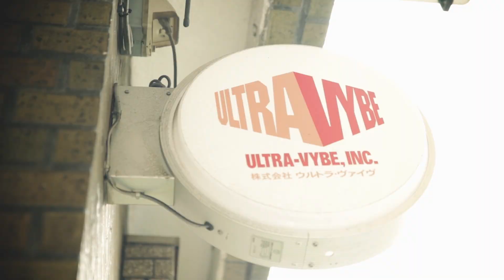「生きていれば」/ INNTANA / Produced by TakUmi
本日6/13/2014に全世界リリースを開始した　INNTANAの"INNTANATIONUL HAAMONIEE"からの激アツメロウチューンのシングルカット！

映像監督は　今各方面から引っ張りだこのマルチクリエイター,K.E.N for Blackhole Films!!

INNTANA特製"054 ARMY"ステッカーも　相方のDJ SIONの"バイナルブートキャンプ"とのお得なコンボセットと共に発売中,

GET DOWN WITH DA MOVEMENT. !

TakUmi: @19takumi92

K.E.N: @kenbou87

INNTANA: @INNTANA_ONE

DJ SION: @dj_sion

 2014 ZION LABEL